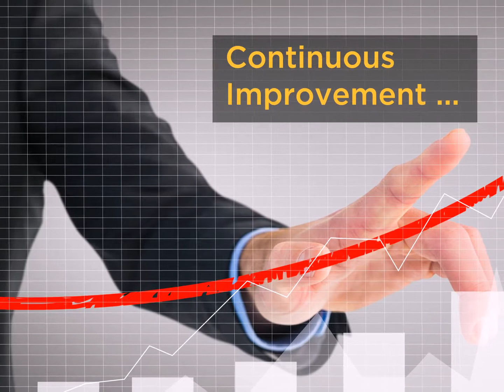Risk Management is essential to your business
Risk Management Seminar 2018

AIM Conference Center
Makati City, PH